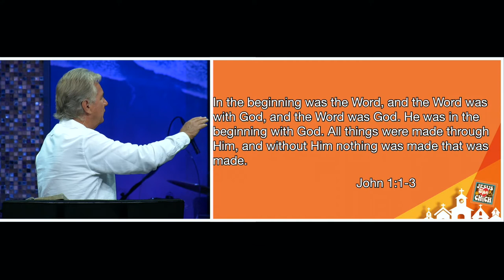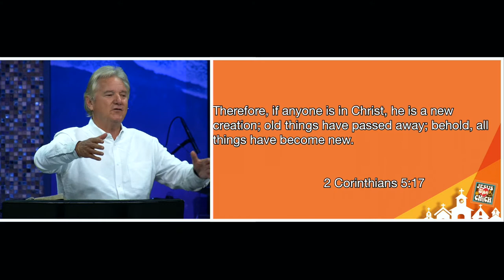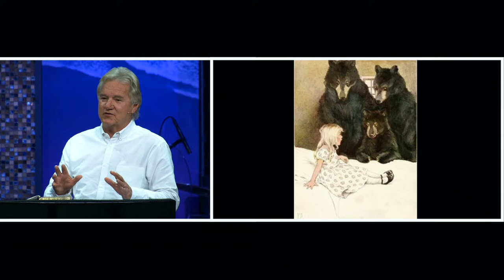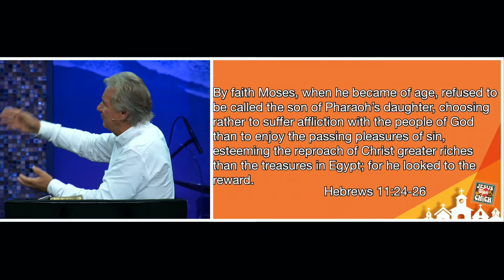Revelation 3:14-22 | Pastor John Spencer